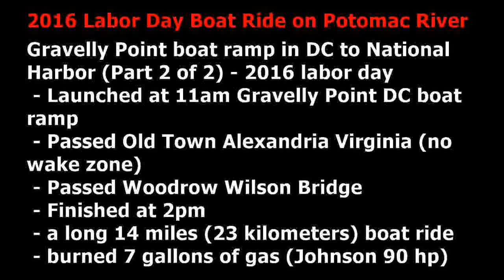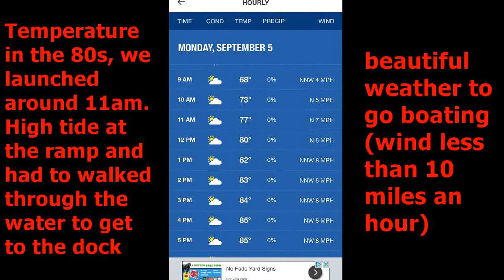2016 Labor day boat ride on Potomac River (part 2 of 2) - Johnson 90 hp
2016 Labor day boat ride on Potomac River (part 2 of 2) - Johnson 90 hp - slide show pictures click (7m59s)
A sunny hot but calm labor day with wind under 10 miles per hour, so we took the wellcraft airslot 165 sport and newly painted Johnson 90 hp to the boat ramp to have a ride on the Potomac River. We were greeted with a plane taking off right above our heads from the DC Reagan National airport. We decided to head south to National Harobor Maryland and check out the DC region largest wetland Dyke Marsh. The weeds are very thick in the shallow part of the river. I thought my motor was stuck with weeds and dying. It turned out I ran out my first gallon of gas (6 gallons). Amazing, first time I ran out of fuel while going out on my boat, but I was prepared and brought my second gas tank with me. So, made it back the DC gravelly point boat ramp safely. We got to the boat ramp around 11:00 am but didn't leave the dock until almost 12noon. A fellow boater borrowed some open wrench tools from me. Tools are essential for boaters. It can make or break your boating day. Our bare hands simply cannot fix the machine. There are so many things that can go wrong in a boat outing. You really need to be prepared unless you have a dedicated boat crew to maintain your boat (probably a yacht) for you. We saw tons of bikers, walkers (not the famous dead walkers TV show), boaters enjoying the good weather at the boat ramp and mount Vernon trail. We also saw the Odyssey cruise ship made its way to Old Town Alexandria, VA and Jones Point park and turned around back to Georgetown and DC. We passed the Woodrow Wilson bridge. It was not as tall as the Georgetown key bridge but it was still very amazing to see it from right under. I put out 2 rods trolling in the no-wake zone in Alexandria section of the Potomac river, but we didn't catch any fish. It may be too hot when we cruised between 12 noon and 2pm. The view and boat ride was very impressive. The wave was not from the wind but mostly from big boats going past us.